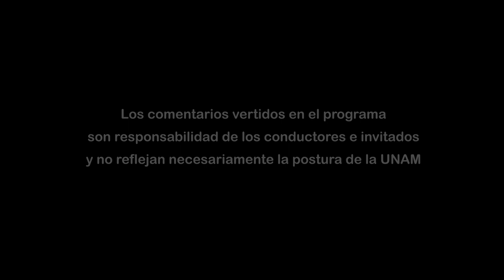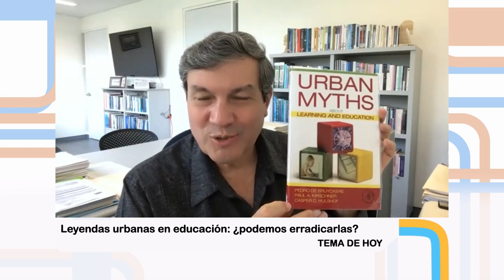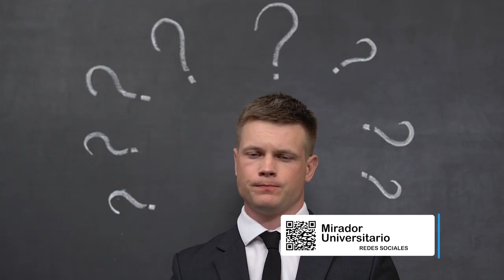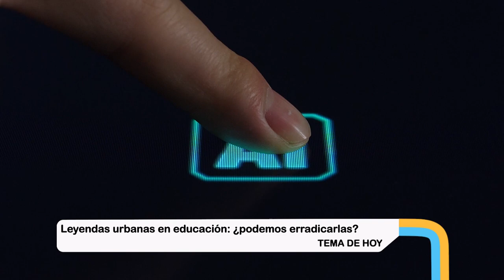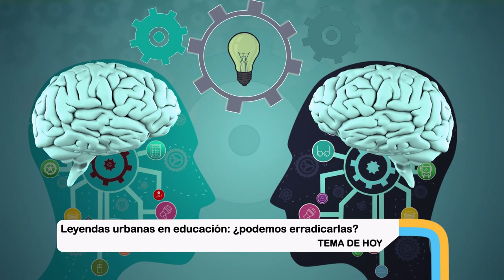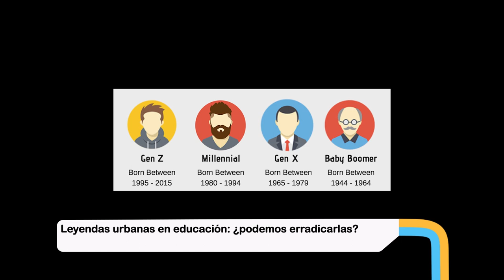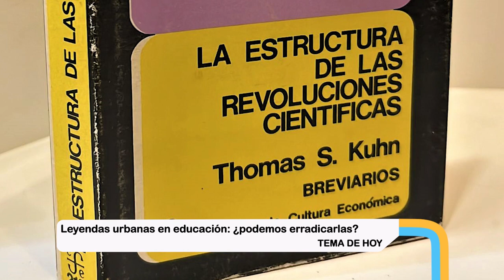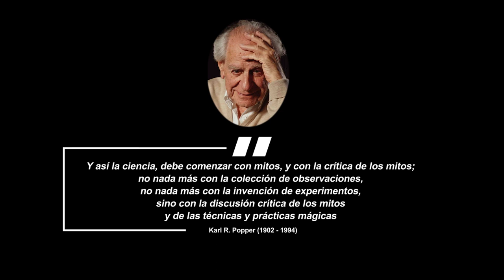16.- Leyendas Urbanas en Educación: ¿Podemos erradicarlas? | Temporada 7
Les presentamos el programa: “Leyendas Urbanas en Educación: ¿Podemos erradicarlas?" de la Serie "Tertulia de Educación Universitaria Temporada 7". Producción de Mirador Universitario de la CUAIEED, transmitido en 2023.

SINOPSIS: Se revisarán algunas de las “leyendas urbanas” que existen en educación, así como los retos que implican y estrategias para enfrentarlas.

Participantes: Dr. Omar Moreno Almazán, Dra. Guadalupe Vadillo Bueno, Dra. María Josefa Rubio Gómez
Productor General: Julio César Pérez Navarro
Postproducción: Mario A. Pereda Sánchez
Diseño Original de imagen: Jacqueline Garrido C.